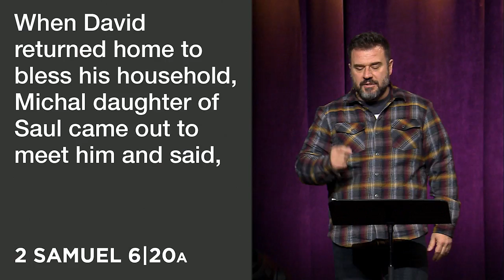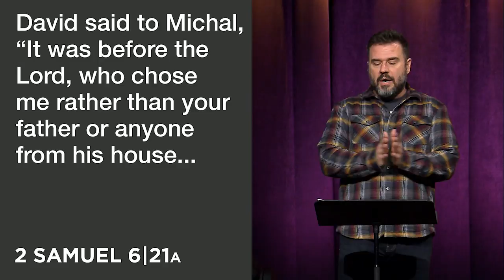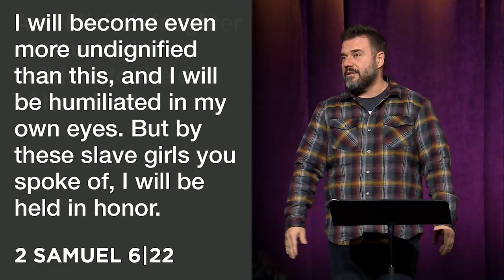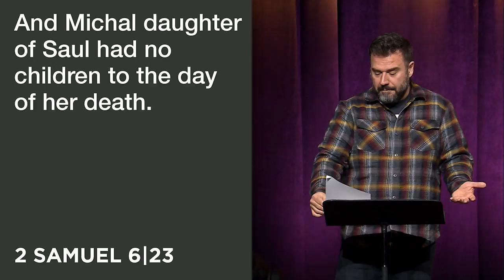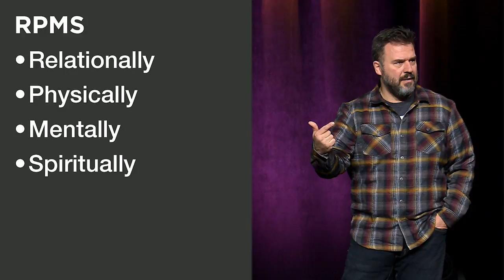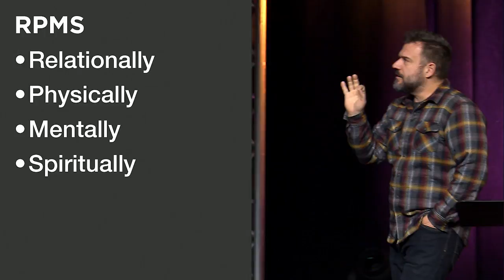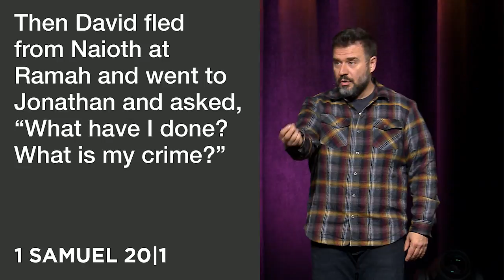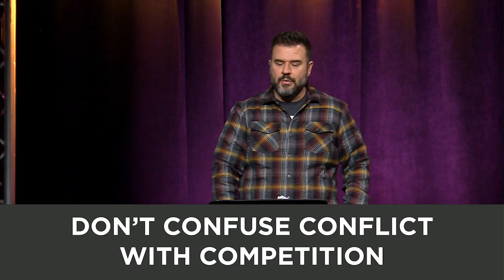RPMS - "Relationally" - 1/07/2018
Pride is a bigger problem than we realize and humility is the only cure.

Ever feel like you're about to run out of steam? Are you being pulled in too many directions? The start of a new year is the best time to assess how you're doing. For the first four weeks in the new year, we're going to learn how to measure our own RPMS by taking a look at how healthy we are relationally, physically, mentally, and spiritually. Join us as we learn how to take steps toward less stress in 2018!